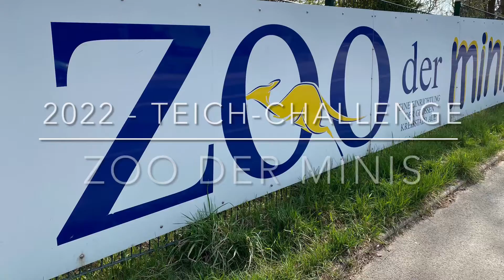2022/130 - 400 tierische Zwerge sind in Aue zuhause | Teich-Challenge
Der Auer Zoo der Minis hat aus Erfurt, Köln und Hof die Nominierung zur Tech-Challenge erhalten. Die Idee dazu ist im Zoo Zürich geboren worden.